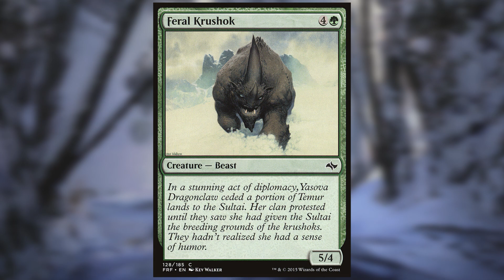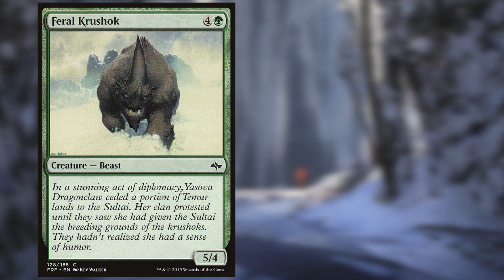Random Card Talkin' - Feral Krushok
Feral Krushok {4}{G}
Creature — Beast
In a stunning act of diplomacy, Yasova Dragonclaw ceded a portion of Temur lands to the Sultai. Her clan protested until they saw she had given the Sultai the breeding grounds of the krushoks. They hadn’t realized she had a sense of humor.
5/4
Illustrated by Kev Walker

Zorak does the video work on these.